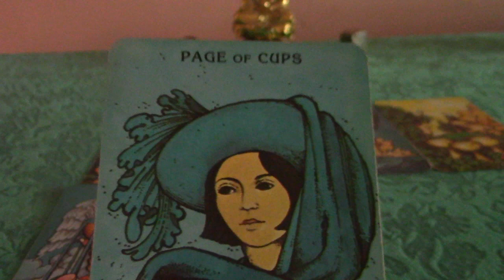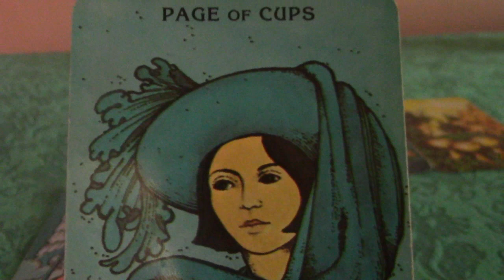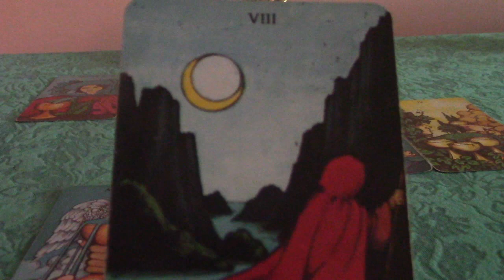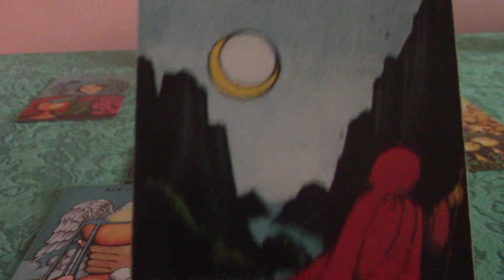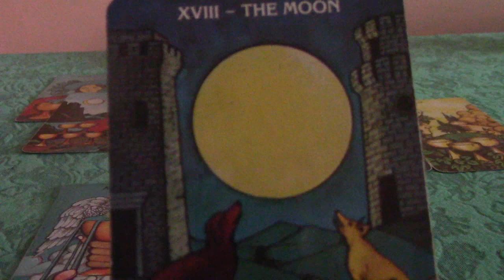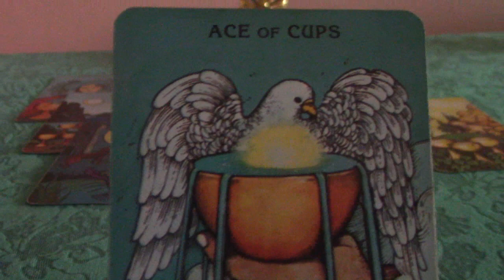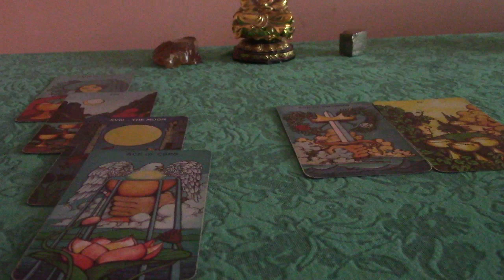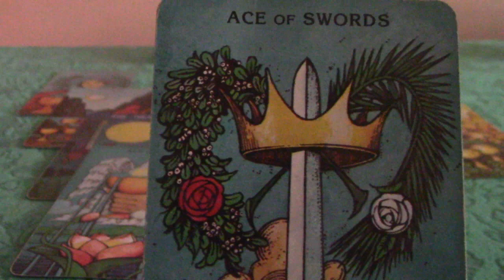Virgo June 2020 Law of Attraction Tarot Reading